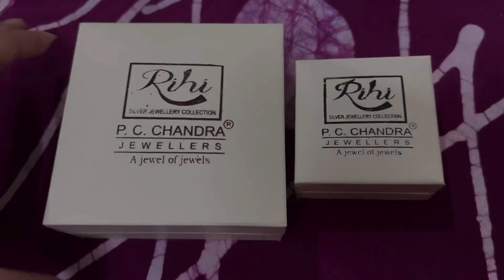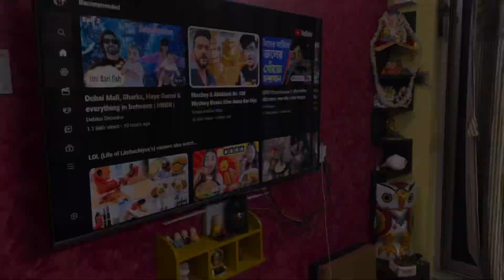It’s Our Registry Anniversary 😍❤️💐🧿|| Mini Vlog || Celebrations 🎉|| Bengali Vlog